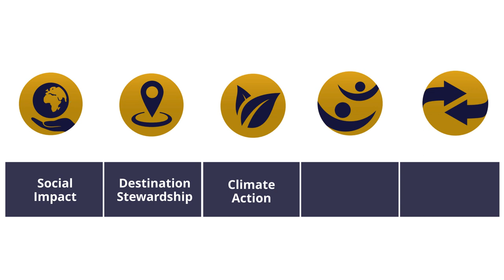Meet the 2019 Tourism for Tomorrow Awards Finalists!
The World Travel and Tourism Council is delighted to announce the 15 finalists for its 2019 Tourism for Tomorrow Awards.
The 2019 finalists are organised into the following new categories: Climate Action, Investing in People, Destination Stewardship, Social Impact and Changemakers.

Climate Action Award, for organisations undertaking significant and measurable work to reduce the scale and impact of climate change:

* Bucuti & Tara Beach Resort, Aruba

* The Brando, Tetiaroa Private Island, Tahiti

* Tourism Holdings Limited, New Zealand

Investing in People Award, for organisations demonstrating leadership in becoming an exciting, attractive, and equitable employer in the sector:

* Lemon Tree Hotels Limited, India

* Reserva do Ibitipoca, Brazil

* Shanga by Elewana Collection, Tanzania

Destination Stewardship Award, for organisations helping a place to thrive and bring forward its unique identity for the benefit of its residents and tourists:

* Grupo Rio da Prata, Brazil

* Masungi Georeserve, Philippines

* St. Kitts Sustainable Destination Council, St. Kitts and Nevis

Social Impact Award, for organisations working to improve the people and places where they operate:

* Awamaki, Peru

* Intrepid Group, Australia

* Nikoi Island, Indonesia

Changemakers Award, this year focused on organisations fighting the illegal wildlife trade through sustainable tourism:

* Kelompok Peduli Lingkungan Belitung (KPLB), Indonesia

* SEE Turtles, USA

* The Cardamom Tented Camp, Cambodia

Any reproduction without World Travel & Tourism Council's written consent or illegal distribution of the content in any form will result in immediate action against the person/companies concerned.